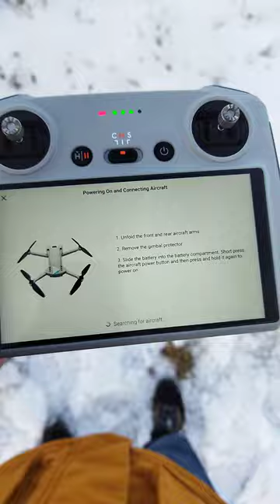DJI mini 3 pro RC controller no connection during the flight at 1-2 meters distance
This is another video showing issue that I encountered during flight session. The RC lost connection with drone during 48Mpix photo shooting at distance of about 20meters, then the drone alone returned to Home point  above ground some 2 meters. I couldn't resume RC connection again even after 2x reset approaches of the Controller. The drone self landed after the battery was drained.